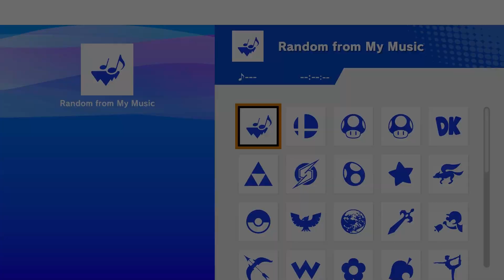PAGE 5 HDR: BOAT (Bowser Jr.) vs. Kumatora (Diddy Kong) - Winner's Quarters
Played on 0.44.30b.